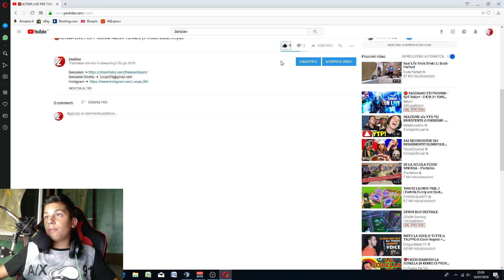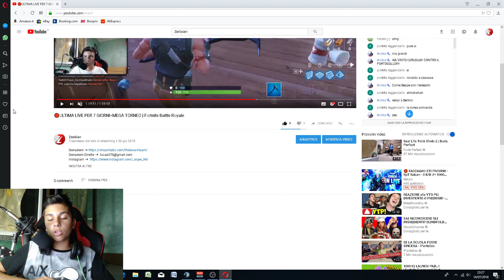😱 CONTEST 1000 V-Bucks 😱 (CHIUSO) 16/07/18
Ciao ragazzi lo so che questo video è stato veloce ma l' ho realizzato solamente per dirvi come partecipare al contest essendo che me lo state chiedendo in tantissimi. Spero che vinciate 😱